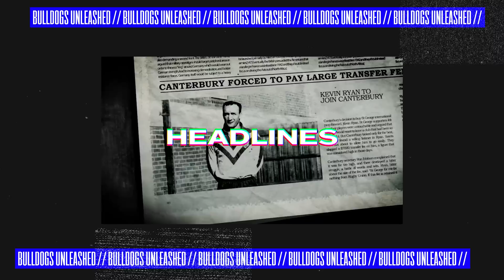Bulldogs Unleashed | Episode 10: Rod Silva, Hazem El Masri & Pam Brandy Hall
Welcome to our tenth episode of Bulldogs Unleashed presented by Reclaim the Game.

Join host Bill Woods, as he welcomes Canterbury-Bankstown Bulldog's greats Rod Silva and Hazem El Masri. We also chat to the Indigenous Artist behind the 2023 Bulldogs Indigenous Jersey creation Pam Brandy Hall.

Don’t let a bet take you away from the match. Reclaim the Game, be gamble aware.